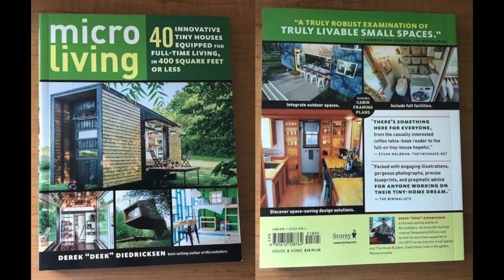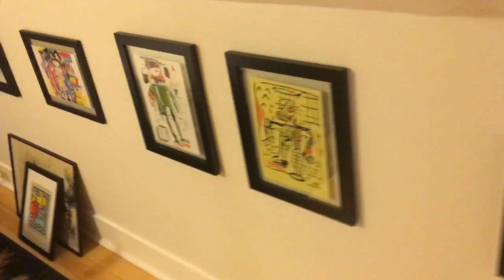ASMR Real Time Graffiti Art- 100% FREE FORM Bedroom Makeover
"Come on up to New Hampshire and graffiti the heck out of this kids bedroom for us, would ya?". And so I did. The room you'll see is part of a REALLY COOL Keene, NH airbnb listing that is entirely art themed in that each room focuses on different artists (one being me- @DeekDiedricksenart ). After this all went down (I did everything you see in a day) I later ended up getting Covid (the Omnicron variant- fun!) and while in "basement quarantine" I stumbled across a series of ASMR relaxation videos that I got sucked into. I then realized that this here film (which I originally intended to release in sped-up "time lapse" format) was pretty interesting and relaxing in its real time mode- at least I felt so. Whatever the case, it was a free form graffiti art project that through the narrations, gives a little insight into what I was thinking (and wasn't thinking) at the time. Everything you see is spur of the moment and unplanned. I hope you find it fun! (file under: painting, street art, punk rock art, mural painting)

Deek's NEW book "Micro Living"

My first bestseller “Micro Shelters”

My “Humble Homes, Simple Shacks” FIRST book- Like a DIY graphic novel

Deek's Transforming A-Frame Cabin Plans (which you can build for UNDER $1200!)

Tuftex (and ONDURA roofing)- the clear roofing and wall material I use in a TON of my builds

IF you want to sponsor us (for product, tiny house company) appearances/shouts in our videos, while helping to keep this channel running